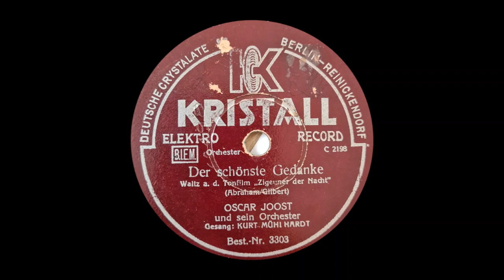Oscar Joost Tanzorchester Kurt Mühlhardt Gesang , Der schönste Gedanke